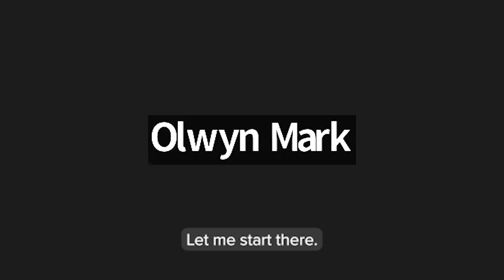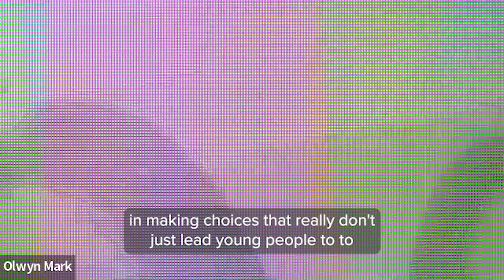Time to Talk | Better conversations about Relationship and Sex Education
This webinar is aimed to equip you as a Christian parent or carer to have better conversations about Relationships and Sex Education (RSE) with your children at home and with their school. It will also be useful for church and youth group leaders.

0:00 Intro
21:45 Interview with Dr Olwyn Marks, lecturer in practical theology
35:32 Gavin Calver, CEO of the Evangelical Alliance speaking on a parent's perspective
44:05 Panel discussion